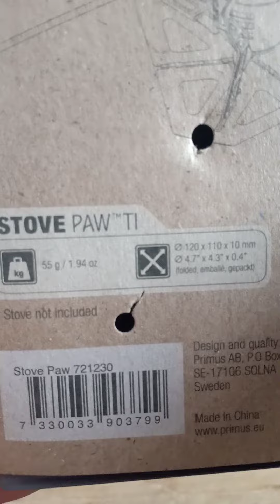วิธีใส่ฐานวางเตา Primus Stove Paw Ti Plate กับเตา Primus OmniFuel II